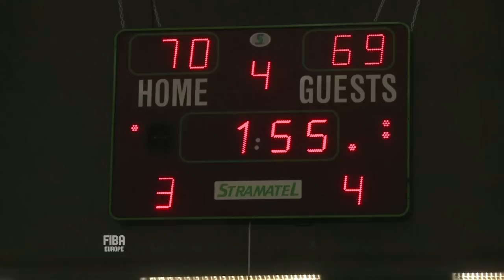U20M 2013 Greece-Serbia Highlights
Greece put on a fourth-quarter show to edge out Serbia in thrilling fashion. We've moved! For all new FIBA Europe content please head